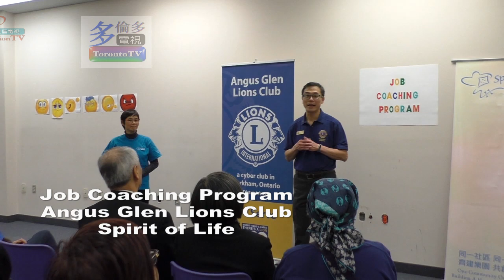20180411, Job Coaching Program, Angus Glen Lions Club, Spirit of Life, Toronto, Canada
20180411, Job Coaching Program, Angus Glen Lions Club, Spirit of Life, Toronto, Canada